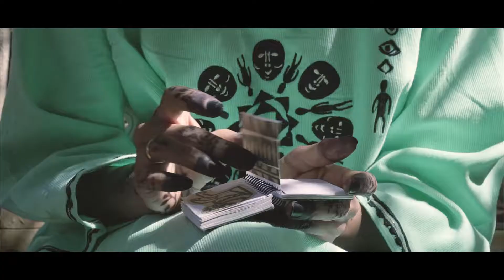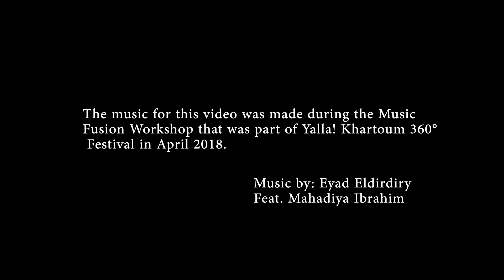Dar Al Naim - Yalla Khartoum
A Short Interview with Dar Al Naim shot for Yalla Khartoum

Camera work: Mansour Omer, Muhammad Salah, Mahdi Madina
DOP: Mohamed Altoum
Editing: Mansour Omer